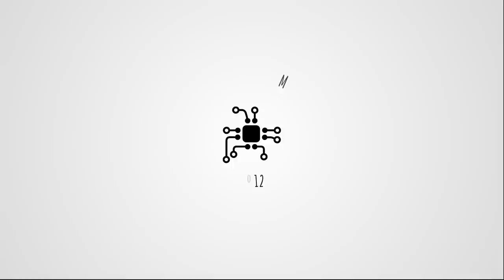12 - Arduino - Introduktion